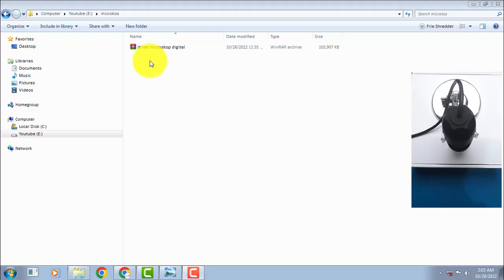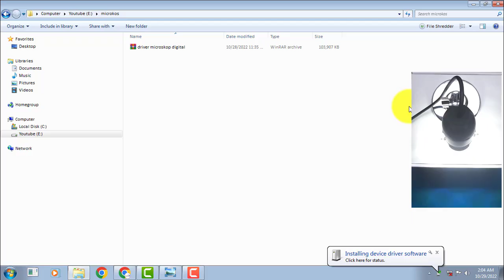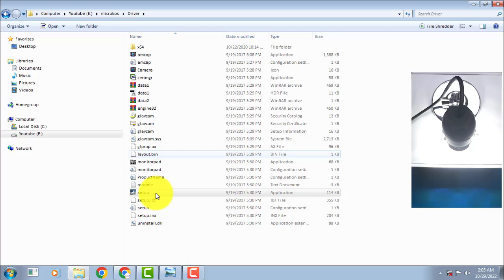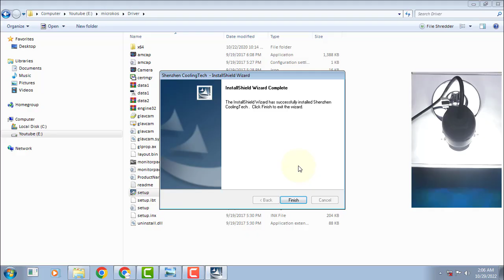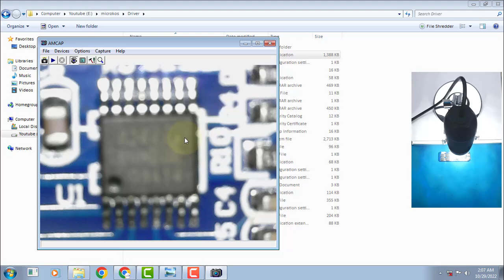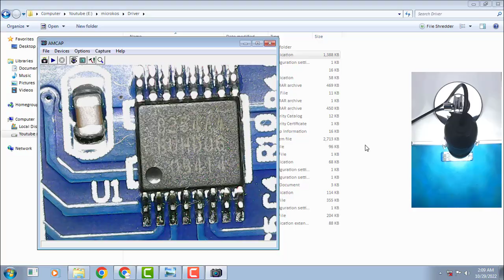Cara install MICROSCOPE DIGITAL USB zoom 1600x pada komputer dan HP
Cara install MICROSCOP DIGITAL USB zoom 1600x pada komputer dan HP
Link pembelian :
Video ini menjelaskan cara install MICROSCOP DIGITAL USB zoom 1600x pada komputer dan HP.

Mikroskop Microscope Digital Endoscope Camera Magnifier Zoom 500X USB
MIKROSKOP DIGITAL ELEKTRONIK USB TYPE C MICROSCOP 1600X Z
DESKRIPSI :
1600X Magnification : 1600x magnifies, capture clearly details. Built in 8 LED light.
High Quality Pocket Microscope : Premium anti skid handle, comfortable and durable. This portable microscope is a perfect toy for kids to explore micro world, also suit for people who love observing insects, skin, PCB and many interesting objects.
Scal examination, Textile Inspection, Jewelry Inspection,Collections Coin Inspection,Printing Inspection,PCB orPCBA Inspection and so on.
The microscope is made up of high quality IC and electronic components, with clear image quality, low power consumption, high resolution,applies to small objects to be larger.
Photo and video production,is the best choice of small objects recognization.

SPESIFIKASI :
Image Sensor: CMOS Sensor
Video Capture Resolution: Up to 640 x 480
Focus Range: Manual Focus from 15 40mm
Frame Rate: Up to 30 FPS
Available Image Format: BMP JPG
Available Video Format: AVI
Adjustable Illumination: 8 Built in LED Diodes
PC Interface: USB 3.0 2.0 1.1
USB Powered 5V Direct Current
Compatible OS: Windows 7 Windows 10 Mac 10.13 and
Mobile Phone Compatible OS: Android
Product Color: Black
Magnification: 1600X

00:00 Radal05
00:12 Unboxing Mikroskop Microscope Digital Endoscope Camera Magnifier Zoom 500X USB
03:35 Cara install
06:40 Tes Microscope Digital Endoscope

Mikroskop Digital USB 1600x Microscope Magnifier Camera Windows Zoom
Mikroskop dapat digunakan secara luas dalam inspeksi industri, modul telekomunikasi, penelitian ilmiah, inspeksi kulit, inspeksi kerajinan, pembelajaran, eksplorasi, dll
Dapat muat di saku serta portabel dibawah kemana saja
Bagian atas memiliki desain penutup debu yang dapat dibuka tutup saat digunakan
Dirancang dengan pengaturan fokus
Dilengkapi 8 lampu LED